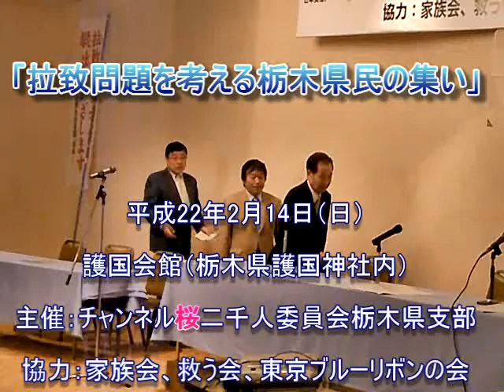1/8 【Ch桜 栃木】H22_2_14 拉致問題を考える栃木県民の集い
主催　日本文化チャンネル桜 二千人委員会 栃木県支部

テーマ　「 拉致問題を考える栃木県民の集い」

日時　平成22年2月14日（日)

場所　 護国会館 （栃木県護国神社内）